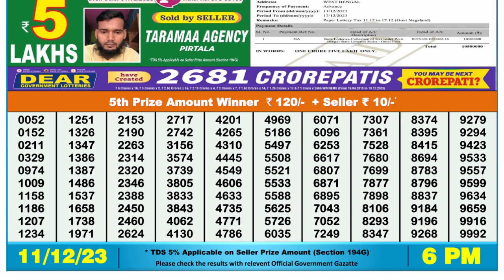Nagaland Lottery Sambad Live 6pm 11.12.23